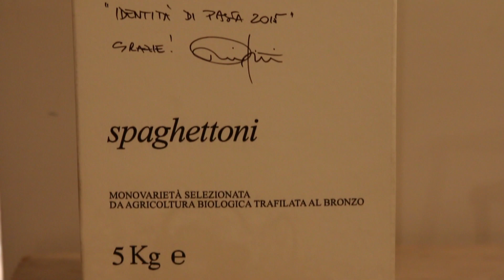Pasta e Fagioli - Marianna Vitale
La Pasta e Fagioli della chef napoletana Marianna Vitale, del ristorante SUD a Napoli. A partire dagli ingredienti del territorio, una rivisitazione molto interessante di un grande piatto della tradizione italiana che utilizza anche lo zenzero.